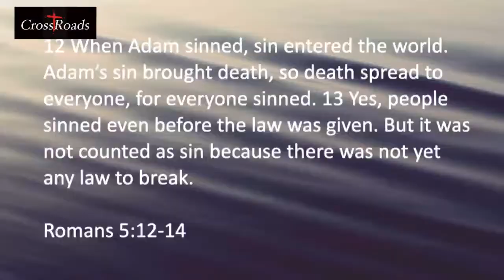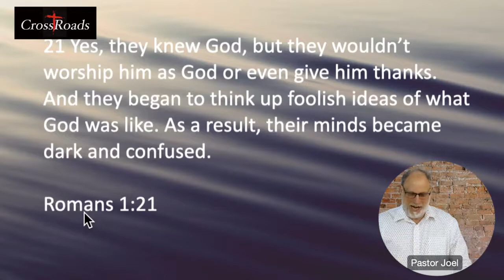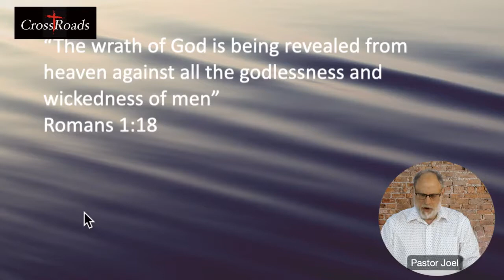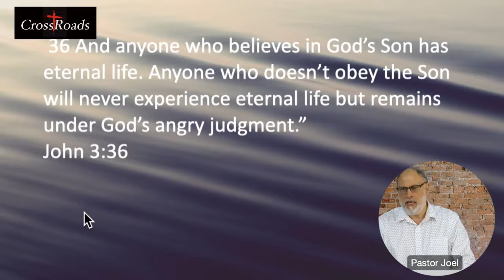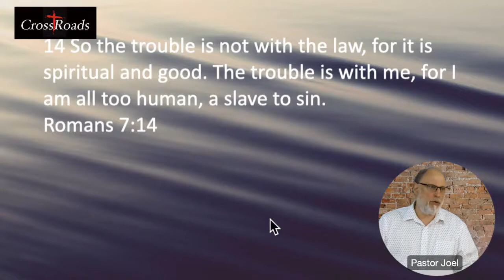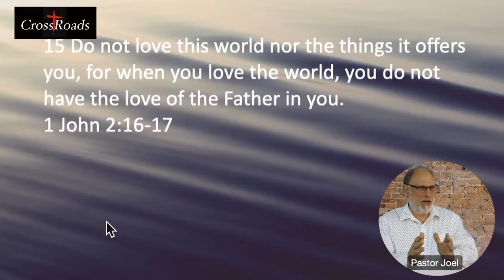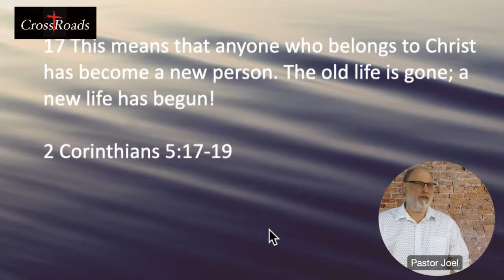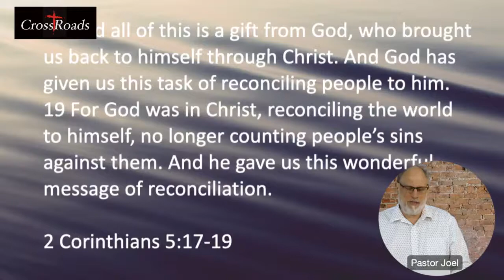A Universal Problem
What is the greatest problem for humanity? What is the greatest need?  The Bible tells us humanity's problem is sin, and its effect upon our nature.  We examine the  problem of sin and its solution.